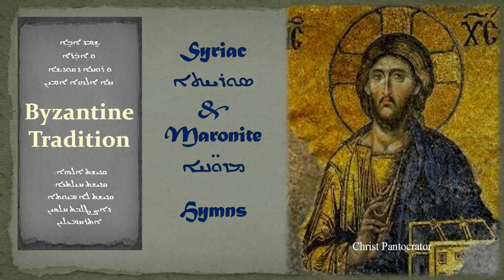تراتيل مارونية سريانية Lokh